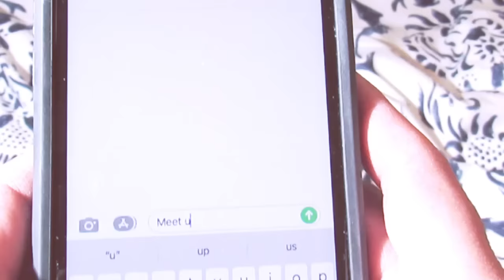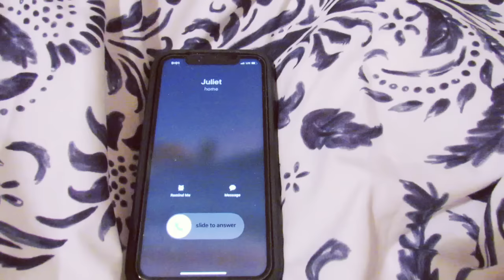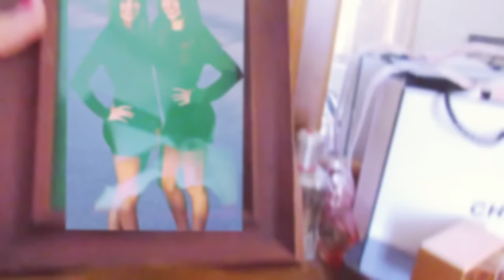Alex Sol - Mirror (Official Music Story Video) Pop-punk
Alex Sol hottest music and songs. Listen everyday and everywhere.

Mirror
Artist: Alex Sol

LYRICS

I, I have a confession
You, I know you’re the one the one

I’m your twin flame
Can’t you see can’t you see
I’m your soulmate
Go easy on me
You could break me into pieces

Please release me
Don’t run away from me
Please release me
You can release me to be free

I can’t wait forever
We are oceans away
But every time I see your picture
I feel you are next to me

Why, I’m so lost in your disguise
You, I know the message in your eyes
Look in the mirror
Tell me why you’re crying in the night
Tell me the feelings you can’t deny

Do you see do you see
Do you realize
Can you sympathize
I’m hurting inside
Do you recognize
You don’t have a clue
That I‘m feeling blue

I, I  think you and I are both in love
But we, we come from the age of different time
Do you recognize the one you see
Do you feel the same for you and me

Old School Type Hip Hop Beats
90s Underground type beats
90s Boom Bap beats
90s Hip Hop beats
Free Instrumental
Freestlye type beats
Freestlye microphone
Free Old School Beats